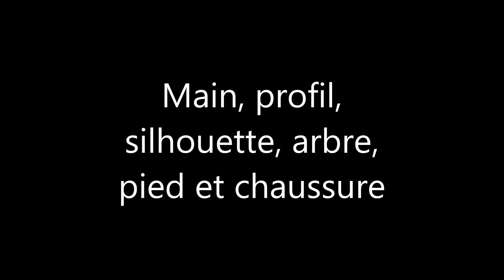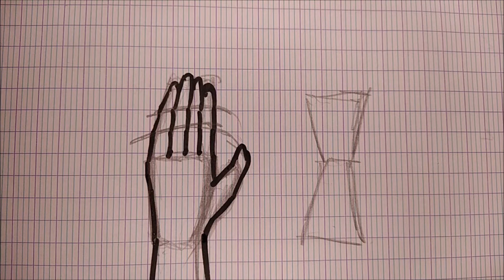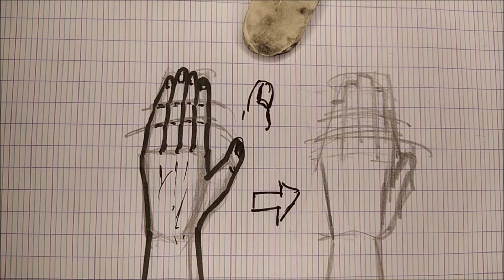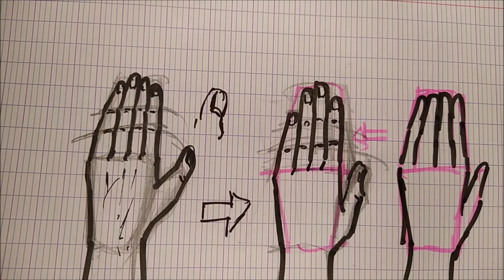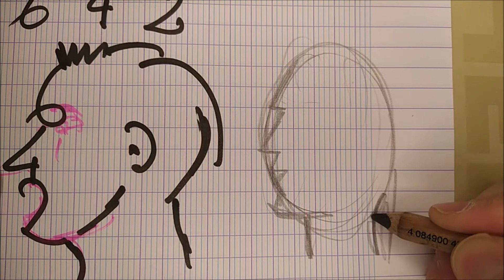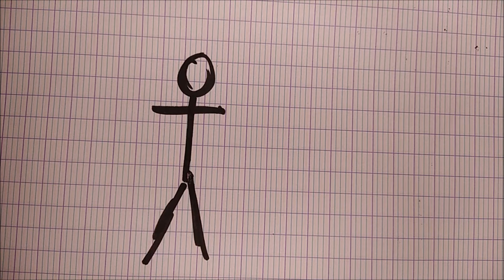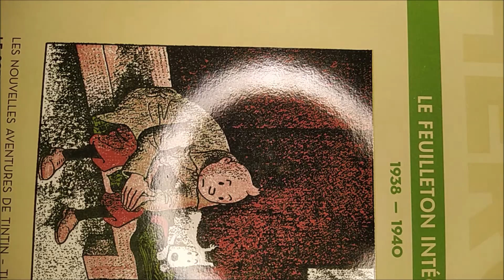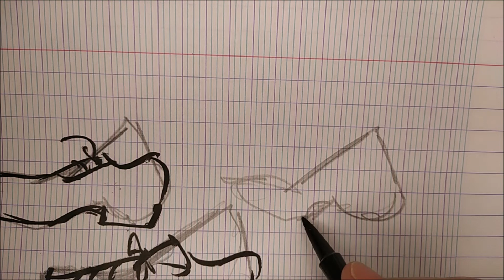LES BASES DU DESSIN : MAIN, PROFIL, PIED, ARBRE, SILHOUETTE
Dans cette vidéo, je reviens sur les points qui me semblent nécessaires pour acquérir les bases du dessin : faire les mains, les profils, une silhouette simple mais pas bâton ni stickman, un arbre qui commence à être élaboré, un pied avec sa chaussure.

Le Mangaka, c’est vous !
Laissez-moi des commentaires pour m’aider à améliorer cette chaîne. Osez me dire ce que vous aimeriez y trouver, ce que vous voudriez apprendre à dessiner simplement. Cette chaîne et la vôtre.

Albert